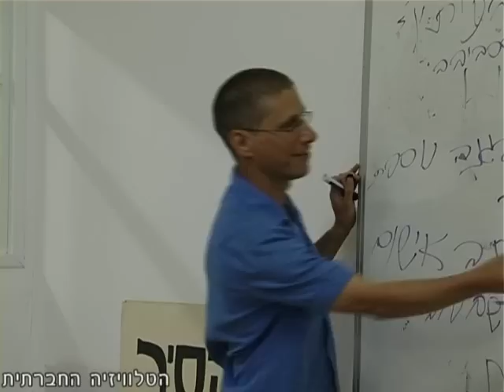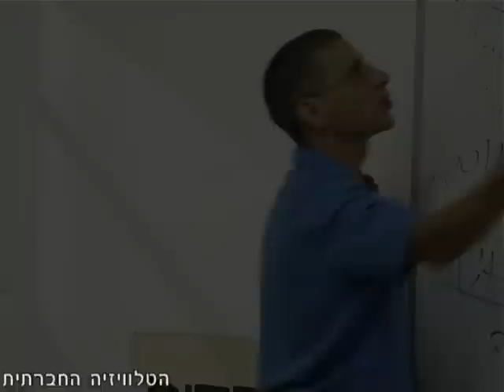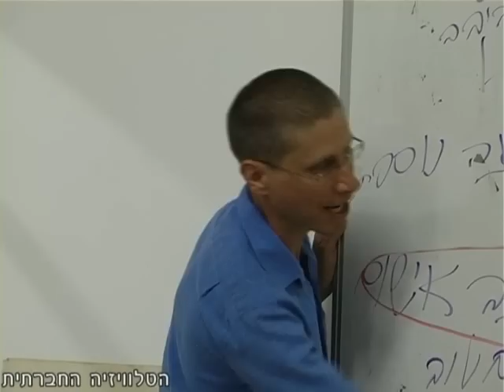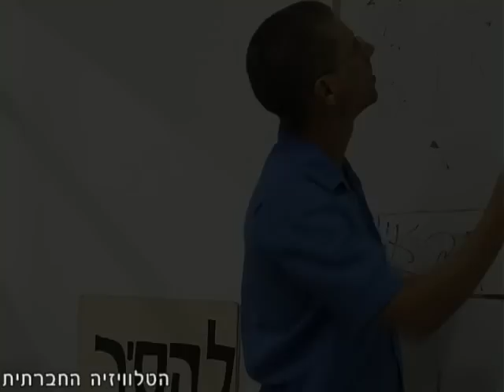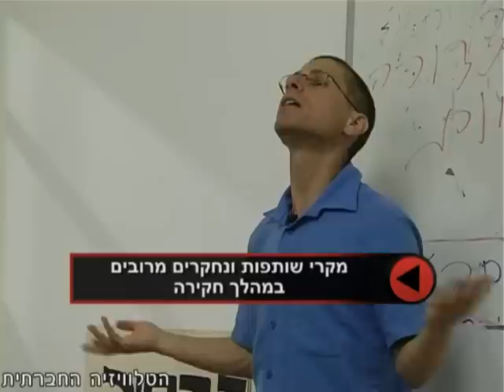מפגינים/ות בחקירה - חלק 1 מתוך 2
עקב דיכוי הפגנות מחאה רבות, מעצרים רבים וחקירות של מפגינות ומפגינים, מוגש תקציר מהרצאתו של עו"ד יוסי וולפסון, שעסקה בהתנהגות במהלך חקירות משטרה ושב"כ כדי להימנע מהגשת כתב אישום. בין נושאי ההרצאה: - איך לממש את זכות השתיקה בפועל? - מהם החריגים לזכות השתיקה? - מדוע מונעים מנחקר לפגוש עורך דין? - מדוע הודאה באשמה היא הראיה האהובה על החוקרים?